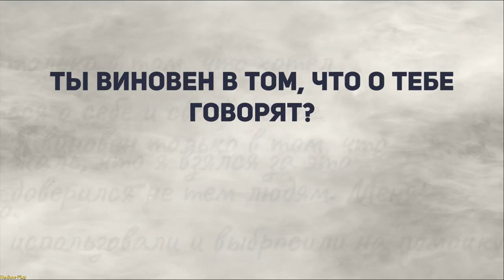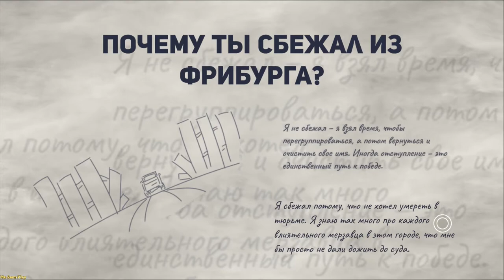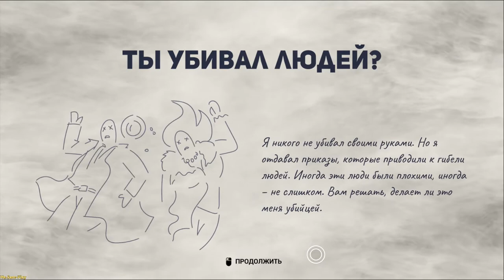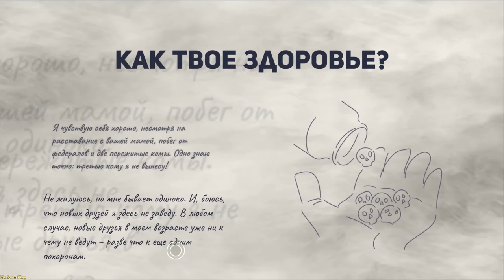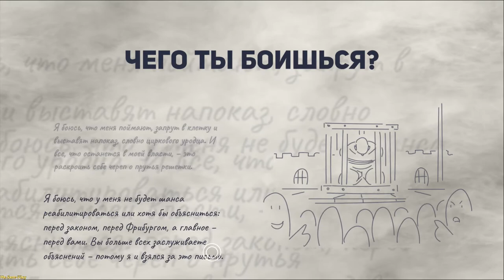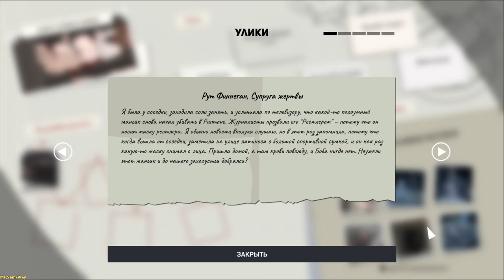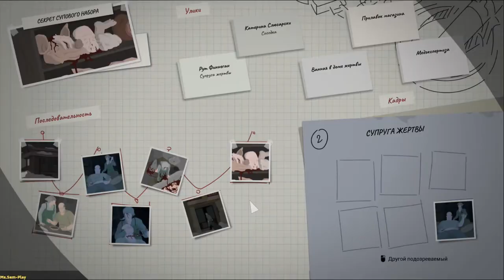This Is the Police 2 ➤ Mister Nash(Мистер Неш) №1